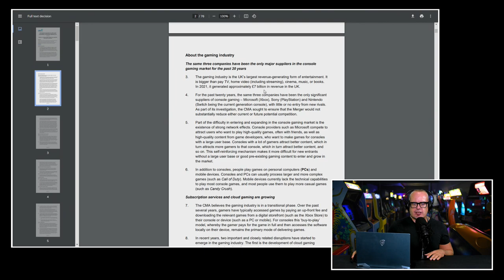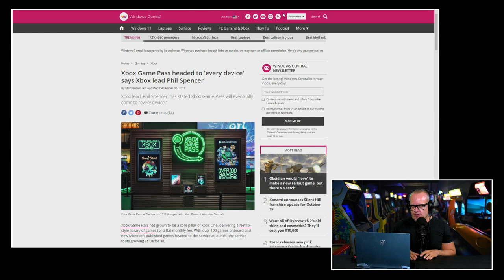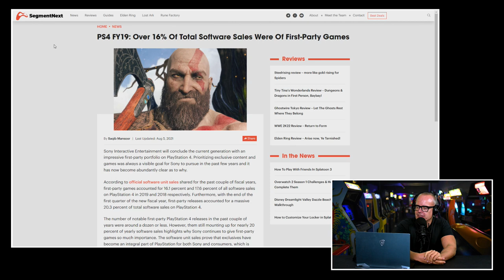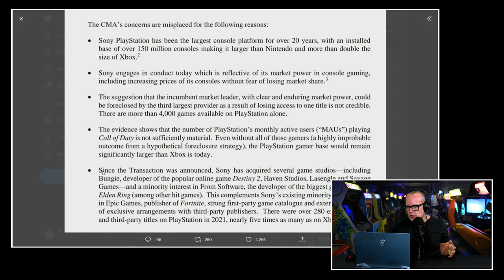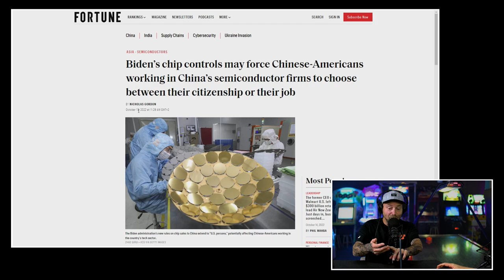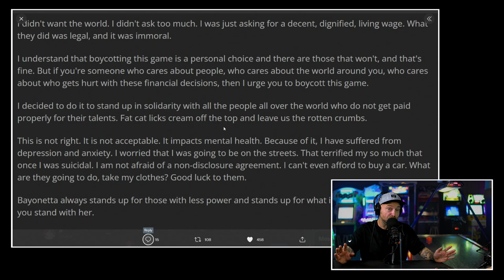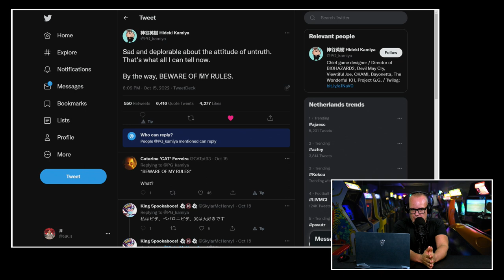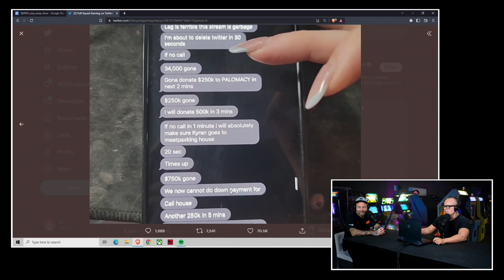202210017_Piepshow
/Beschrijving/

Upload datum: DD/MM/JJ